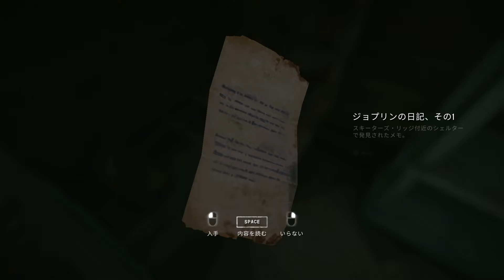#37 The Long Dark 実況 ストーリーモードを初見プレイ 輝く洞窟へ